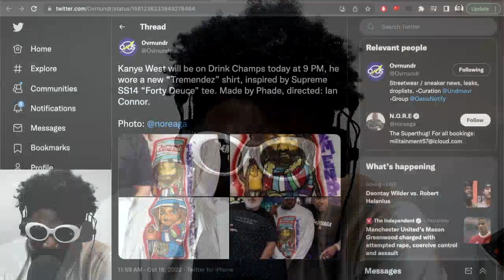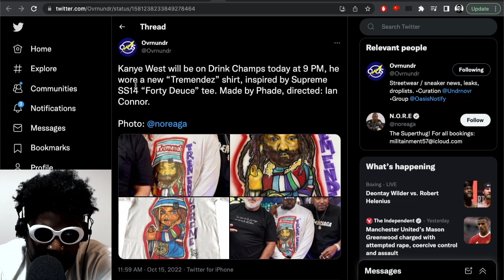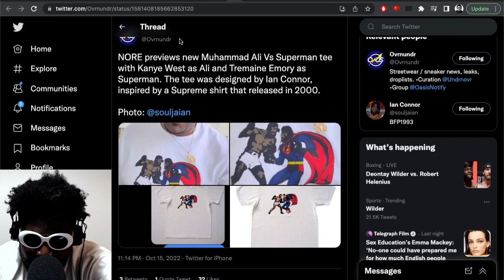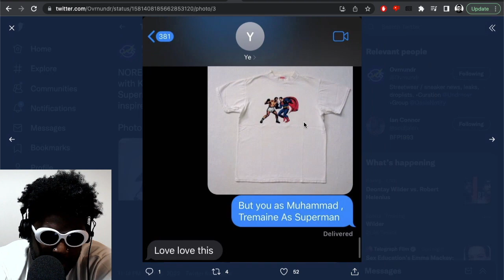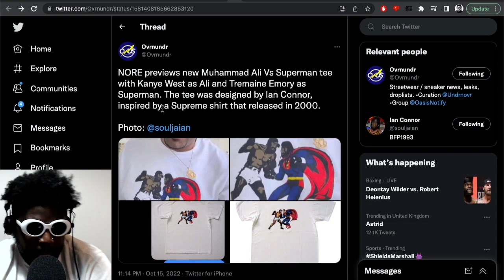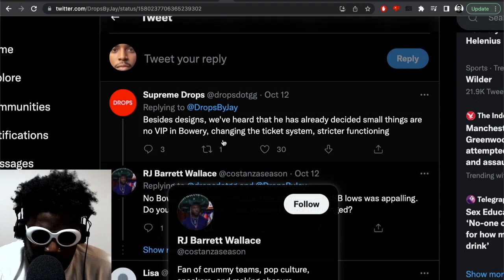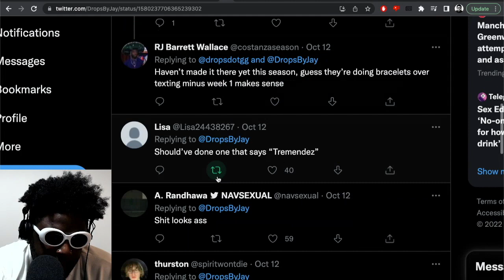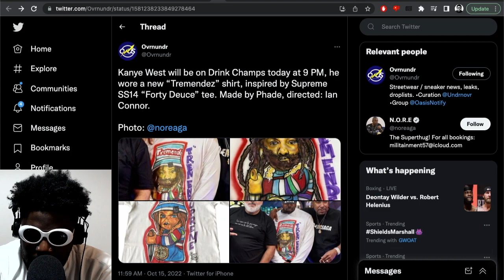Kanye West debuts Ian Connor designed Tremaine Emory parody t-shirts